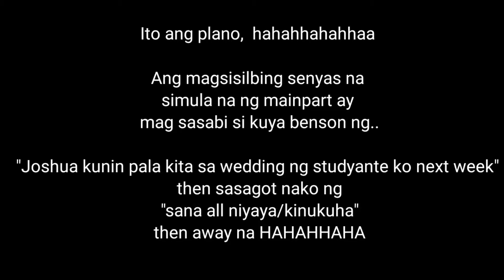IZZA PWANK | Philip Moico Vlogs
After 2 weeks makakapag upload din tayo mga kabarangay.
Sa content naito ay napag kaisahan namin si Joshua Nacor ksamahan ko sa Production na I prank so enjoy watching. vlog #10